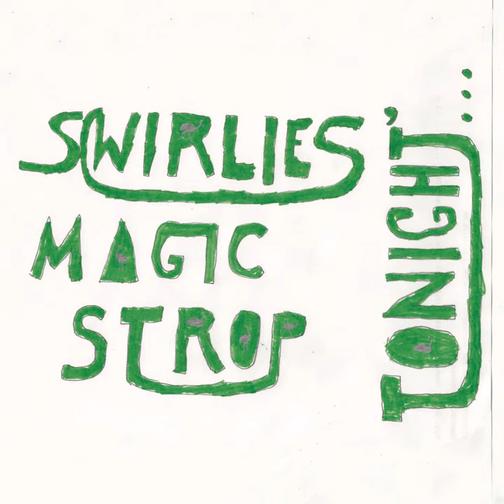Le Bag (Part Time Punks Session)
Le Bag (Part Time Punks Session) · Swirlies · Damon Tutunjian · Andrew Bernick · Robert Laakso · Adam Pierce

Swirlies' Magic Strop: Tonight​.​.​.